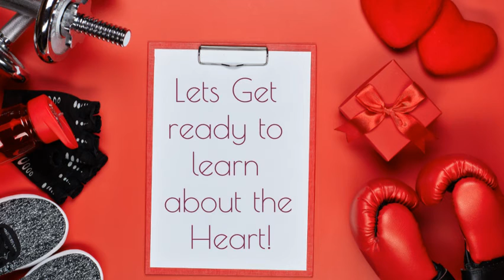Kids Heart Challenge - #1